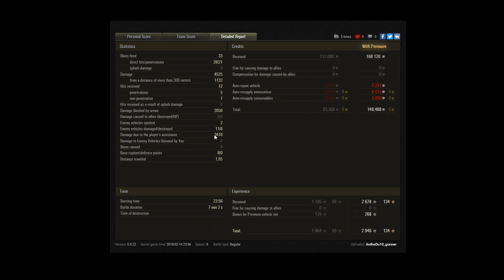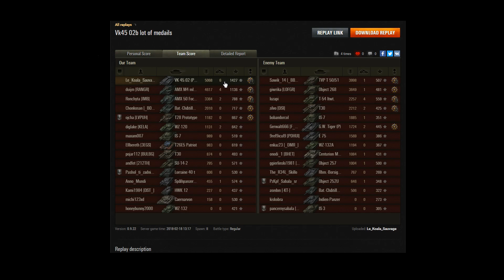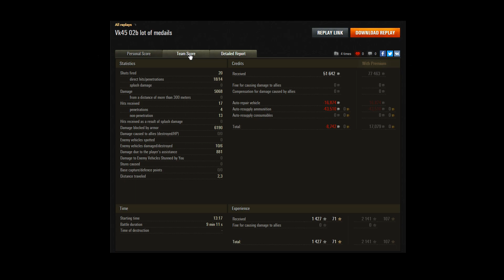Vos As par Bal - 139 - VK 45.02 P Ausf B - Cruauté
Non Monsieur il y a des choses qui ne sont pas !!! On ne maltraites pas les pauvres tortues sans défenses  !!!
Bienvenue dans ce nouvel épisode de Vos As par Bal, où je commentes vos replays de World of Tanks.

ps : vu le nombre de replays reçu, tout le monde ne peut pas passer, et tous les replays ne peuvent pas être visionnés, donc il faut aussi un peu de chance pour être sélectionné.

► Cliquez pour jouer à World of Tanks :  goo.gl/SxDaqB